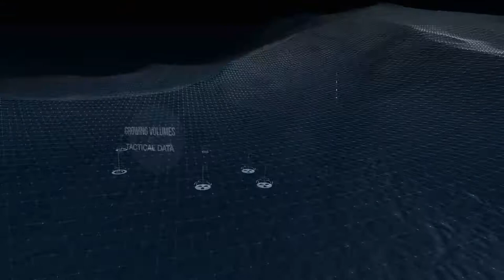Battlegroup C4I: leading vehicle C4I system integration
Military operations are now network-centric, and land forces need superior information and communications capabilities to respond to new threats and to work with joint and allied forces efficiently. Thales delivers interoperable systems that are designed for this purpose, giving land forces operational superiority.
We offer vehicle system integrator solutions no matter what the platform or the type of mission to be fulfilled, from stand-alone platform to multiplatform. We provide a common vehicle electronic architecture adjusted for all variants, offering operational supremacy to end-user and industrial and programmatic benefits to customer.